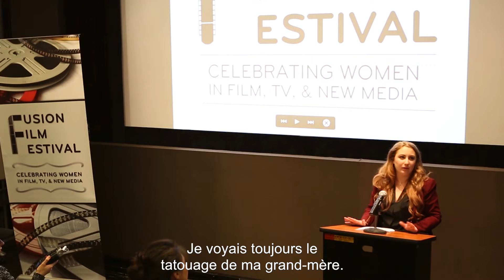NANA - TRAILER ONE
Written, directed and produced by Serena Dykman

NANA is a feature-length transgenerational documentary. The filmmaker retraces her grandmother's Auschwitz survival story, and investigates how her life-long fight against intolerance can be taught to the new generations.

​Maryla Michalowski-Dyamant, born in Poland, survived Ravensbruck, Malchow, and Auschwitz, where she was the forced translator of the “Angel of Death”, Dr. Mengele. She dedicated her post-war life to publicly speaking of her survival to the young generations, so that it would never be forgotten or repeated. Alice and Serena, her daughter and granddaughter, explore how Maryla’s fight against intolerance can continue today, in a world where survivors are disappearing, and intolerance, racism and antisemitism are on the rise.